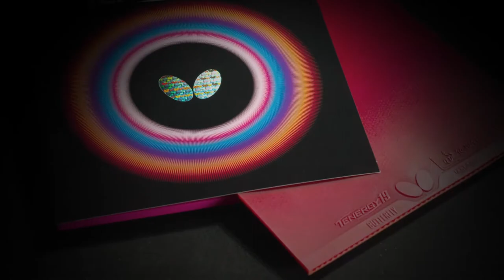Formela/Sakowicz vs Koniukhov/Orlov S | WTT Youth Star Contender Wladyslawowo | U15 | BD | SF